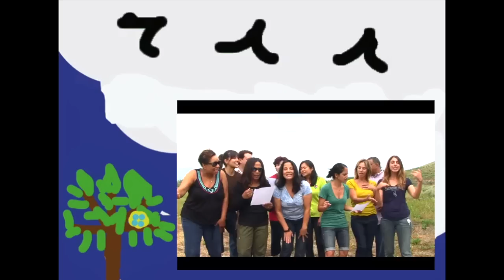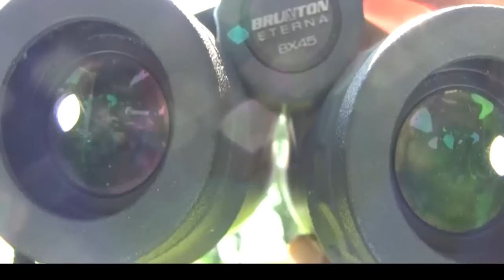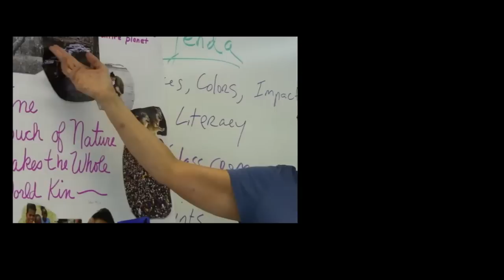I'm A Birdwatcher-The Music Video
My first "music video" highlighting an Earthwatch Expedition Fellowship in the Greater Yellowstone Ecosystem, Teton Mountains, Jackson Hole Wyoming. July 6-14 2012.